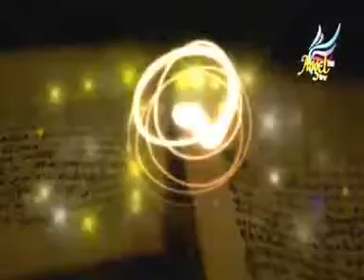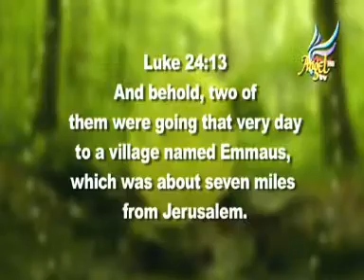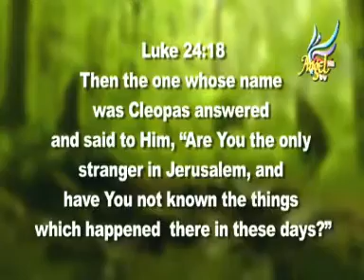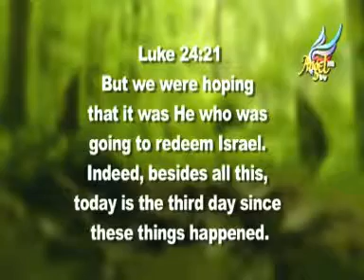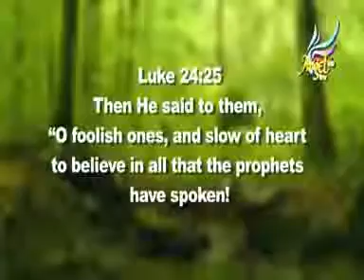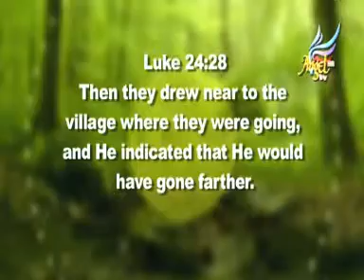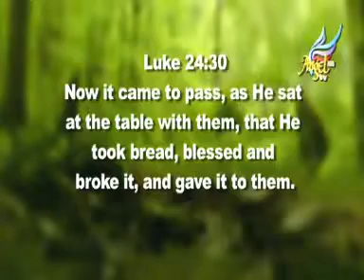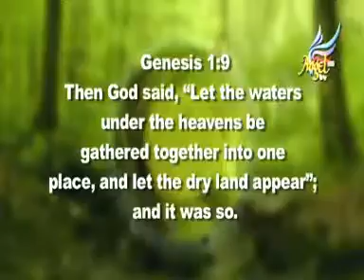FOR HIS GLORY - Ep - 4.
FOR HIS GLORY with Dr. BRUCE ALLEN.